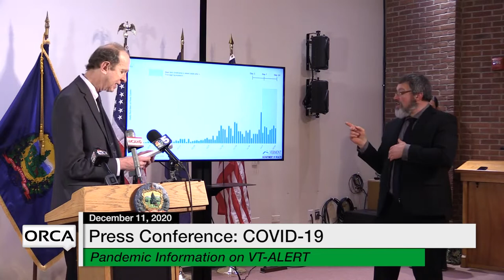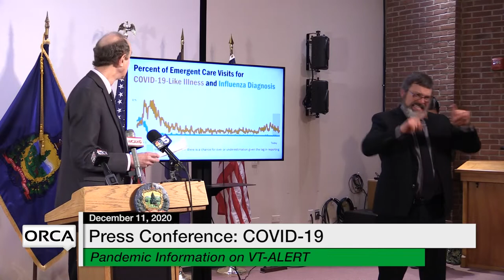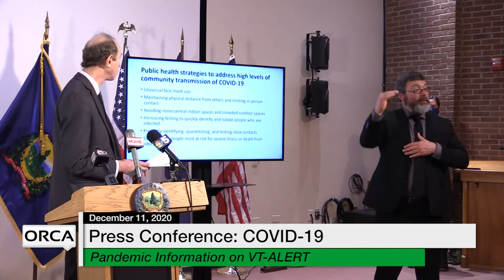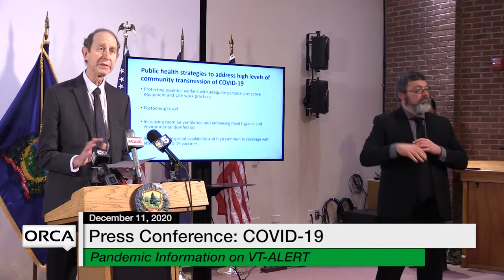Press Conference - Governor Scott and Administration Officials COVID-19 Update 12/11/2020